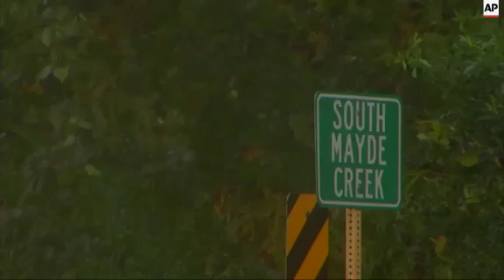Texas Spared from Hurricane's Wrath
HOUSTON— 25 OCTOBER 2015
1.Various of South Mayde Creek flooded over its banks near the crossing with Greenhouse Rd.
GALVESTON, TEXAS — 25 OCTOBER 2015
2. Various of traffic on Seawall Dr.
3. Wind blowing palms
4. Various of Couple standing on end of jetty watching the swell and surf from the storms, Galveston's "Pleasure Pier" is in the background shrouded in the storm
5.Traffic splashing camera on Seawall Drive
6. Couple walking past on the beach
7. SOUNDBITE (ENGLISH) SUPER: CHRIS NEILSON/GALVESTON, TX " I don't know. it's just beautiful out here. The weather is incredible. it's not like it's so bad that can't get around. How often do you see the water almost at the seawall?"
8. Runoff draining into beach
9. Bird flying right above active surf
10. Trash can knocked over from high wind on the sea walk
11. Various- Man fishing in the high surf, at the end of the jetty in the distance
12. Flags on the beach catching the stiff winds
13. SOUNDBITE (ENGLISH) SUPER: THERON FISK/ GALVESTON, TX "it's windy and it's raining but I'm hoping some of these big fish will be stirring in this rough water."
14. Various, Theron continuing to reel in his line, life line and life buoy in the foreground
15.  Ultra wide of Theron fishing
STORYLINE:
Drenching storms that the remnants of Hurricane Patricia dragged into Texas finally cleared Sunday without leaving behind the death or devastation of torrential rain and floods that hit the state earlier in the year.
Some parts of Texas have been pounded by more than a foot of rain since Friday, shutting down busy highways and derailing a train.
But relentless showers were gratefully the only comparison to Memorial Day storms that killed more than 30 people in Texas and Oklahoma and stranded 2,500 cars around Houston.
Galveston officials stood down on their a voluntary evacuation that they had previously issued.
Patricia roared ashore in Mexico on Friday as a Category 5 terror that barreled toward land with winds up to 200 mph.
But the arrival of the most powerful hurricane on record in the Western Hemisphere caused remarkably little destruction, and what was left of Patricia by the time the weakened storm straggled into parched Texas was greeted with both relief and unease.